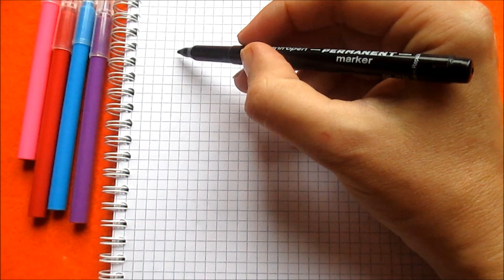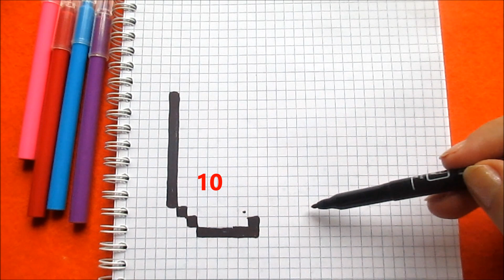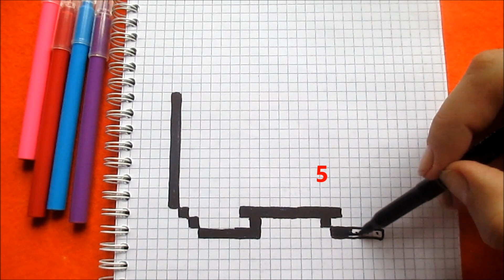Как рисовать Девочку Аниме по клеточкам How to Draw Girl Anime Pixel Art for Kids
Как нарисовать Девочку поэтапно простой красивый рисунок в тетради в клетку - Обучение. Рисуем Девочку красиво в тетради картинки по клеточкам фломастерами и маркерами в стиле Пиксель Арт  - обучающее видео для детей и взрослых. Украшаем тетради, блокноты, дневники. Рисунки фломастерами для детей. Нарисованные картинки в тетради в клетку. Что может нарисовать ребенок в тетради в клетку. Что можно нарисовать по клеточкам в тетради. Что можно нарисовать ребенку или с детьми. Рисуем с детьми рисунки для срисовки.   Интересные картинки для срисовки. Как научиться рисовать простые картинки для детей. Шаблон схема для вязания, вышивки, мозаики, майнкрафт.